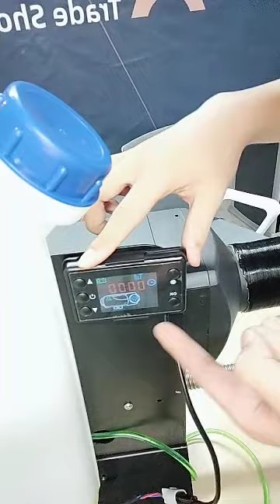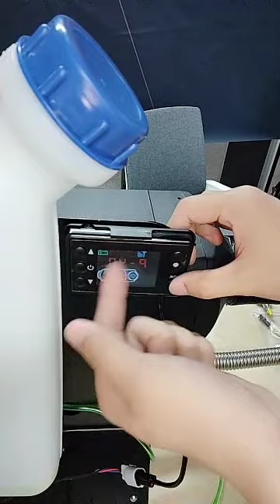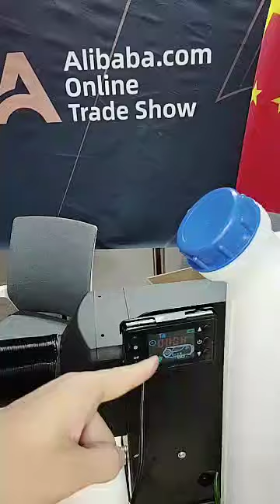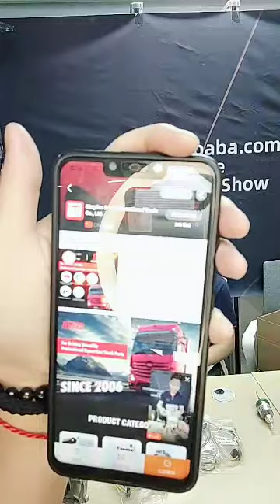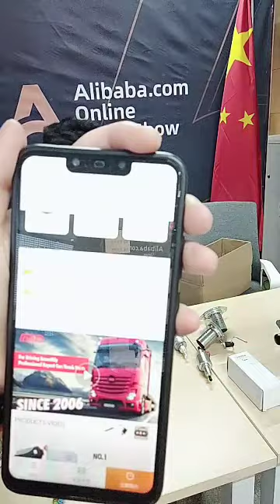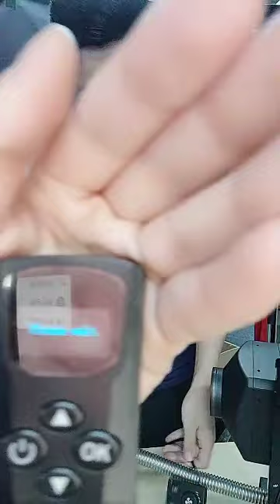Online Show for Parking Air Heaters, heater parts, Air conditioners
D&E Enterprise Co,.Limtied.
Professional export auto/truck parts since 2006, for driving smoothly.